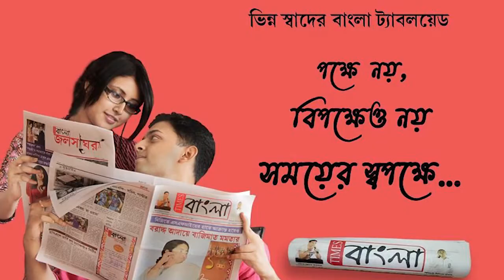ছট পুজোর পবিত্র তিথিতে ভক্তির সাগরে ডুব দিলেন বালি দূর্গাপুর ছট পূজা সমিতি